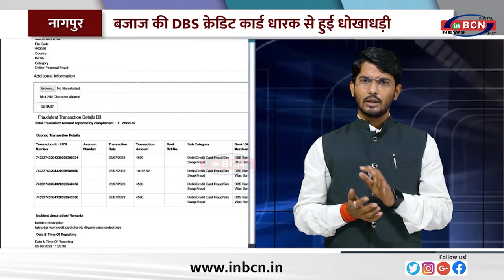बजाज की DBS क्रेडिट कार्ड धारक से ऐसे हुई धोखाधड़ी ....INBCN NEWS